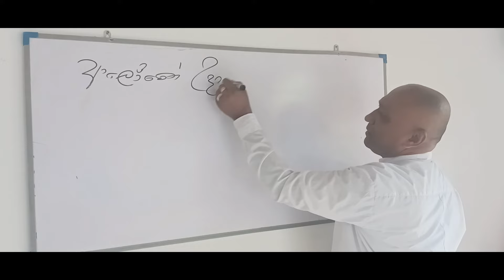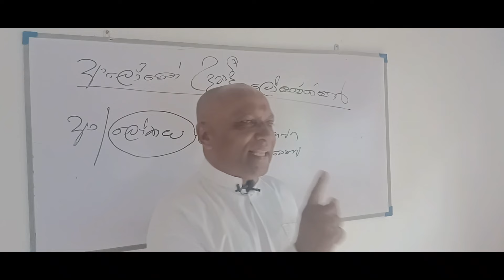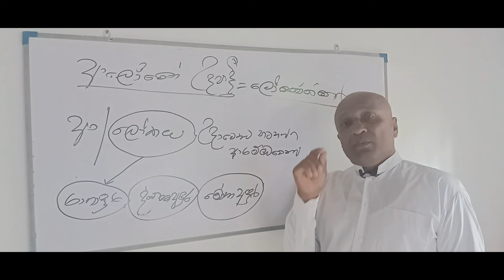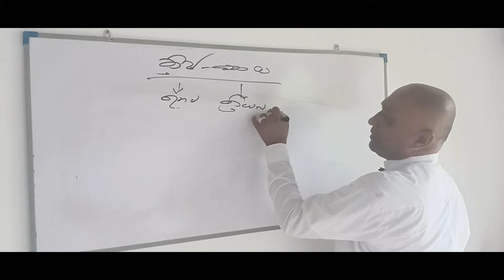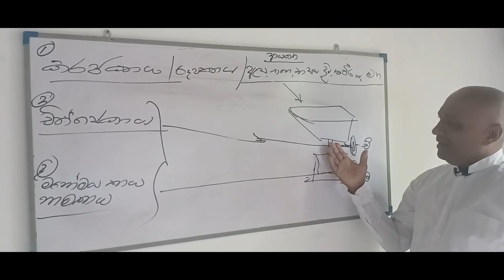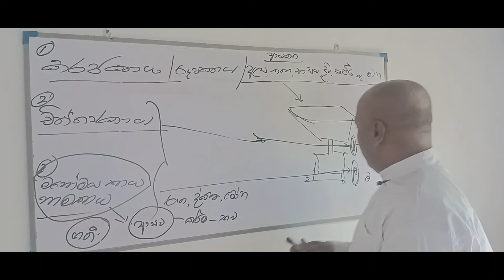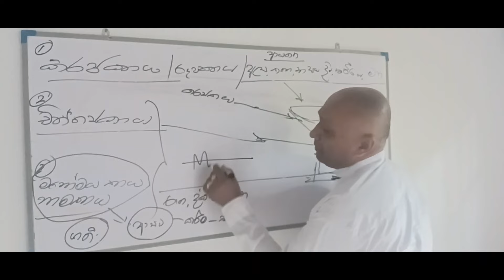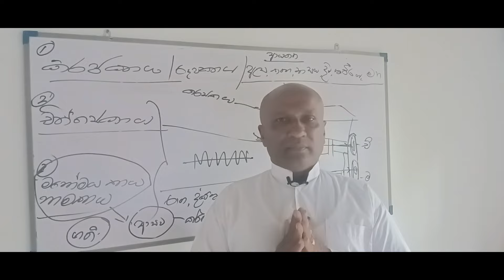වෙසක් පොහොය සමරමුද ?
මෙම යූ ටියුබ් චැනලයේ අපේෂාව නිස්සරණ අධ්‍යනයෙන් යුතුව ලොව වෙසෙන සියළු ජනතාවට උතුම් වූ සිරි සද්ධර්මය විකාශණය කිරීමයි ඒ වගේම අප ඔබගෙන් බලාපොරොත්තු වන්නේ මෙම චැනලය subscribe කර සහයෝගය දෙන ලෙසටයි සියළු ලෝකවාසීන් සුවපත් වෙත්වා
නිබිබාන වීමට රෝද නිරෝද කල යුතුය | Wheels must be braked for nibbana

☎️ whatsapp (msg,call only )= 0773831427